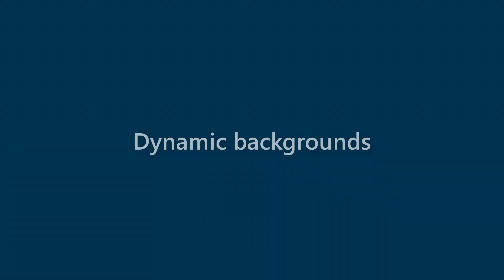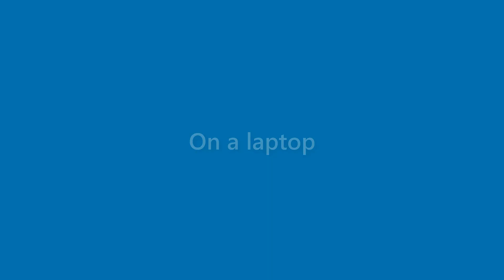Gerard Valenzuela - appearance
Name Look - Gerard Valenzuela - appearance. In this video we present "Gerard Valenzuela" name look and feel in various scenarios.
This video will cover:
How does "Gerard Valenzuela" look as a personal letterhead?
How does "Gerard Valenzuela" look on a business card?
How does "Gerard Valenzuela" look on a computer/laptop screen?
How does "Gerard Valenzuela" look with different background colors?
How does "Gerard Valenzuela" look with various fonts?